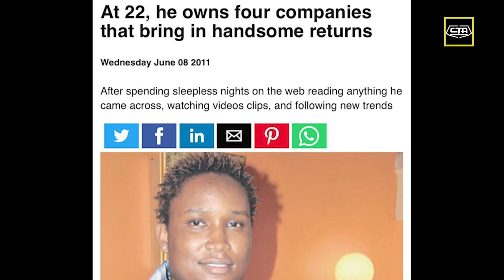My Introduction To E Commerce Season 1 Ep 02